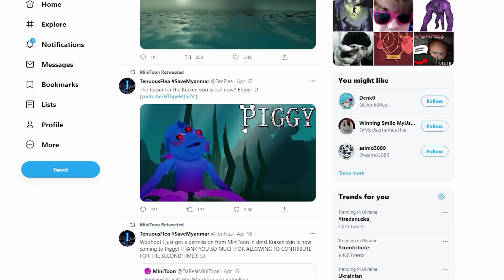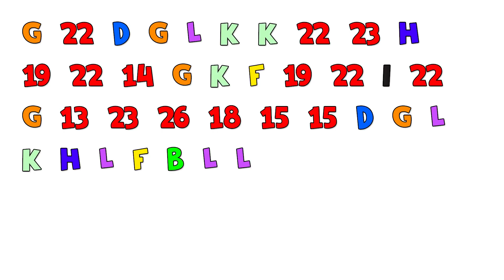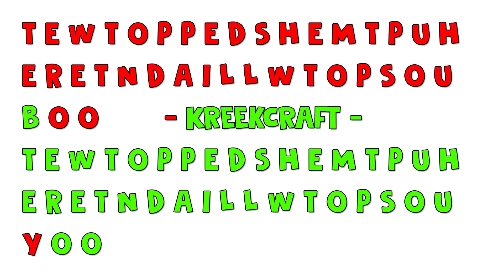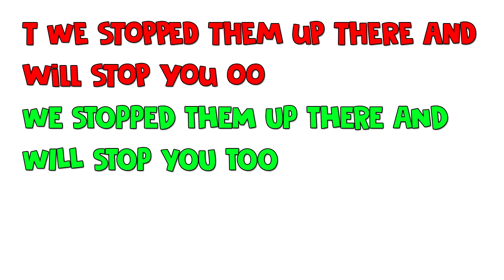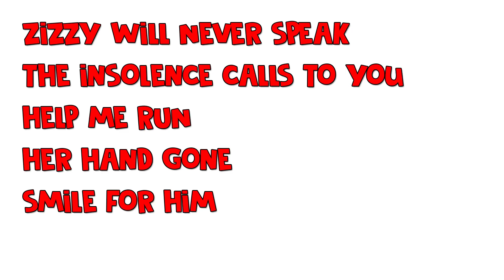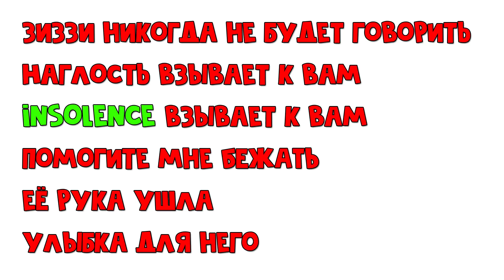СЕКРЕТНОЕ РАДИО НА КОРАБЛЕ в Пигги роблокс | Piggy roblox | Эпизод 8 Корабль (расшифровка послания)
В новом эпизоде (КОРАБЛЬ) есть очень загадочная мелодия, в которой можно услышать шифр и слова про Зиззи в Пигги роблокс (Piggy roblox).
Я попробую разгадать что говориться в мелодии, с помощью подсказок KreekCraft.